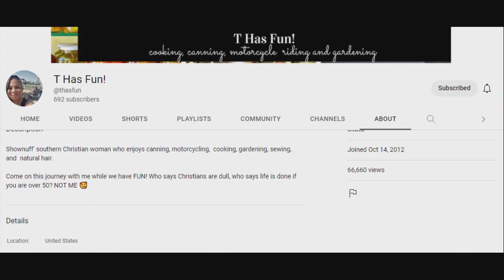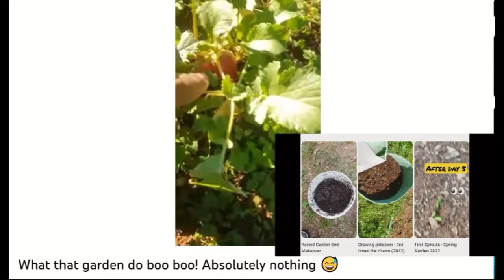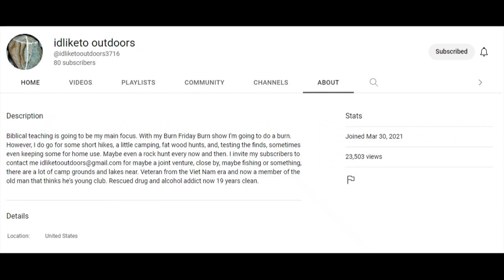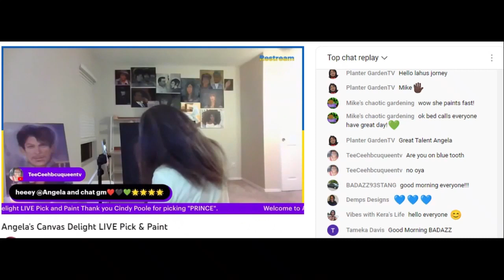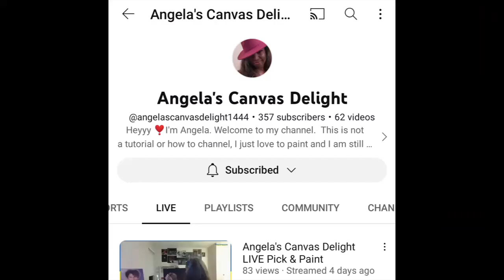Sunday Shoutout 158